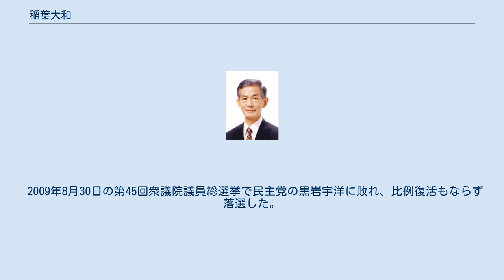稲葉大和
稲葉 大和（いなば やまと、1943年11月12日 - ）は、日本の政治家。
 東京都神田区（現在の千代田区）生まれ。
駒場東邦高校を経て、1966年、中央大学法学部を卒業し、父・稲葉修衆院議員秘書となる。
その後、木部佳昭建設大臣秘書を経て、1990年に旧新潟2区から父の地盤を継いで第39回衆議院議員総選挙に立候補するも落選。
 渡辺美智雄の秘書を務めた後、1993年に再び第40回衆議院議員総選挙に立候補して初当選（当選同期に安倍晋三・野田佳彦・高市早苗・岸田文雄・塩崎恭久・石井啓一・茂木敏充・田中眞紀子・熊代昭彦・横内正明・野田聖子・浜田靖一・山岡賢次など）。
渡辺派に属す。
以後、連続5期当選。
科学技術政務次官、文部科学副大臣などを歴任。
 1997年、佐藤孝行の入閣問題で、佐藤の入閣を強く後押しした派閥オーナーの中曽根康弘らを批判し、所属する旧渡辺派を脱会した。
ちなみに、父・修はロッキード事件で佐藤逮捕時に三木内閣の法務大臣を務めていた。
1998年、旧渡辺派の流れを汲む山崎派結成に参加。
2000年の加藤の乱で、森内閣不信任決議に対して山崎派が欠席する方針を示した際、現職閣僚で身動きの取れなかった保岡興治を除き、山崎派で唯一本会議に出席して森内閣に信任票を投じた。
 2009年8月30日の第45回衆議院議員総選挙で民主党の黒岩宇洋に敗れ、比例復活もならず落選した。
 2014年4月、旭日重光章を受章。